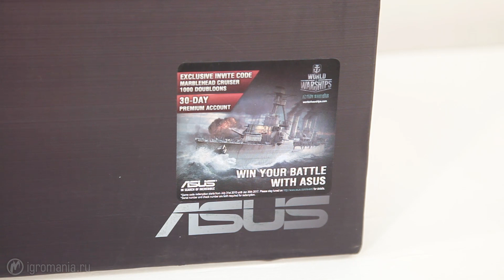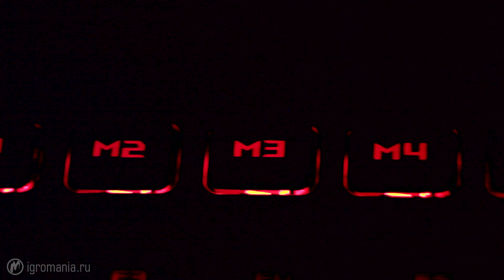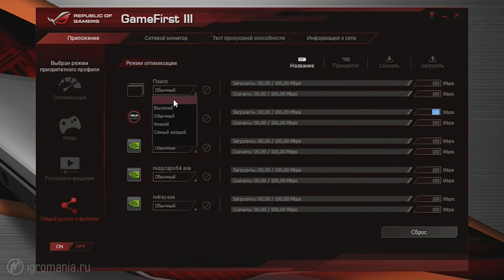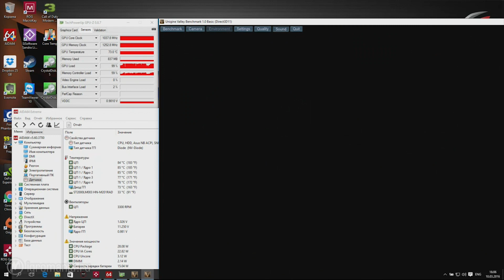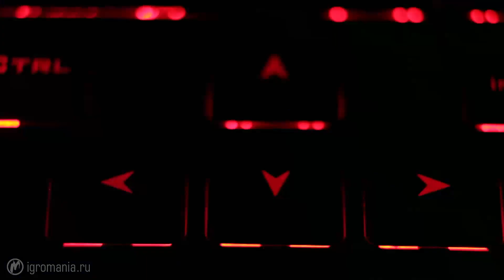Идеал – ASUS ROG G752 – Железный цех – Игромания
Тестирование ноутбука ASUS ROG G752.